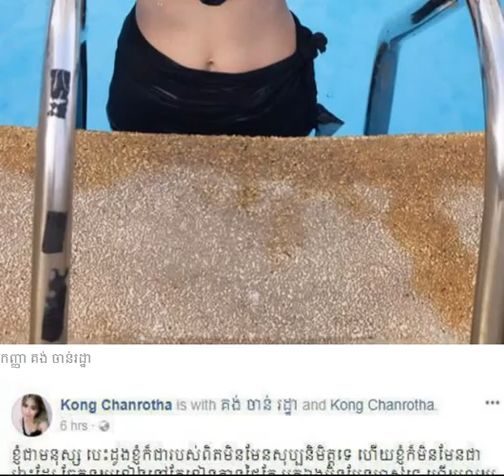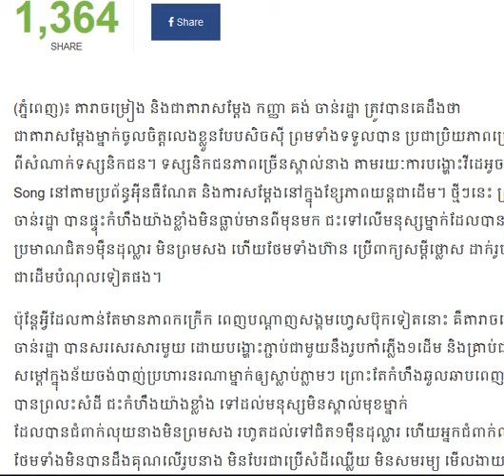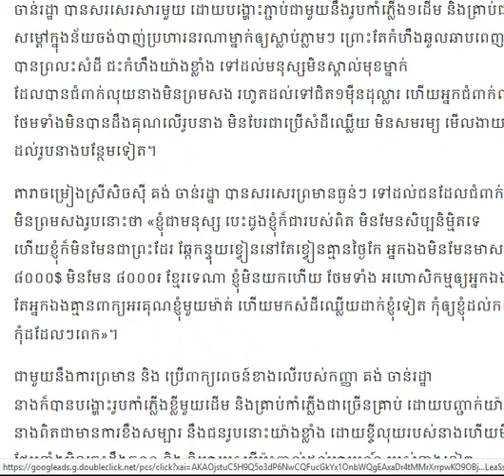សម្ដីឈ្លើយដាក់នាងទៀតហើយ​ថែម​ទាំង​ប្រើ​/Cambodia Daily24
▬▬▬▬♥ ☑️💘✅Follw Me✅💘 ☑️♥▬▬▬▬●

▬▬▬▬♥ ☑️💘✅Follw Me✅💘 ☑️♥▬▬▬▬●
►Help to Click to My Brother Channel YouTube:
✅Navuth Gaming,

✅ BACKGROUND CAMBODIADAILY24 ✅

My channel to speak About Background for Cambodia Daily24 :
 Have To:
      ☑️ National news
      ☑️ International news

There are also quotations from newspapers, magazines, including:
        1. Local newspaper:  Kohsantepheapdaily phnom penh
             post,watphnom-news,postkhmer,wat-news,nokorwatnews,
            dap-news,kampucheathmey,rasmeinews,
            cambodiadailykhmer,cam-np,rttk-new,khmer7new
            ,meatophoum,khmerangkor-news,ksnweb, ect.

CAMBODIADAILY24, Have to
camobodia politic,
yaya musically,
cambodia news,
●▬▬▬▬▬▬ஜ۩۞۩ஜ▬▬▬▬▬●